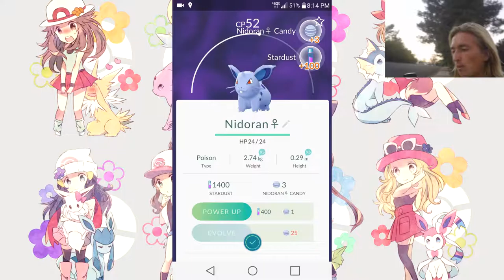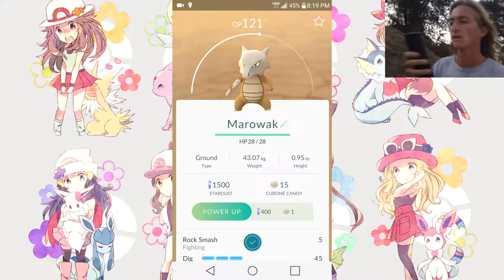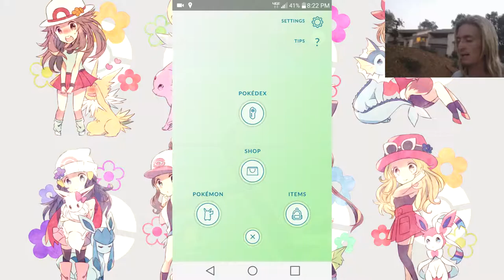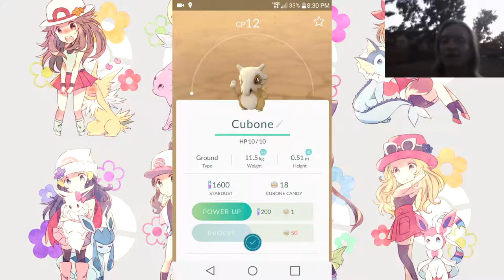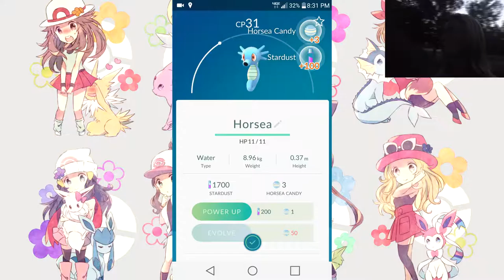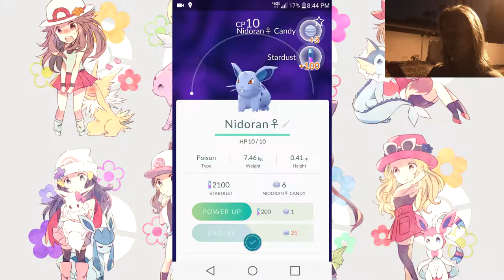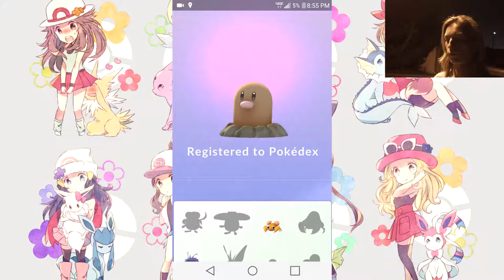The Poke Vlogger- Episode 5 Finally Leveling Up!